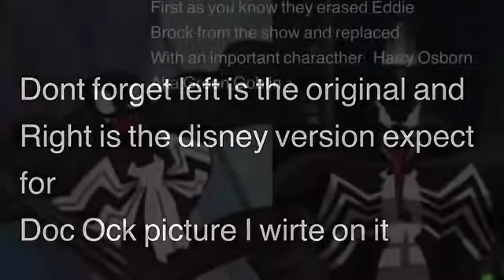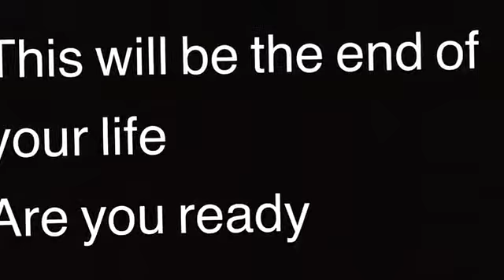Disney is trash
Spiderman is done marvel needs to comeback
Ultimate Spiderman is the worse show in the spider verse